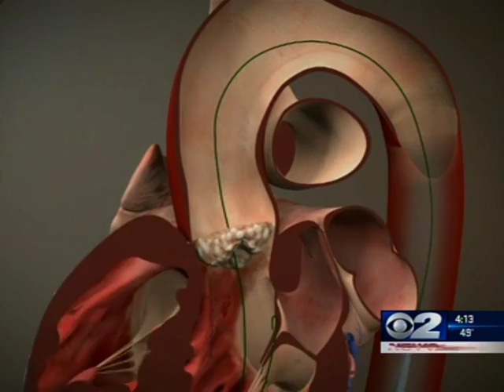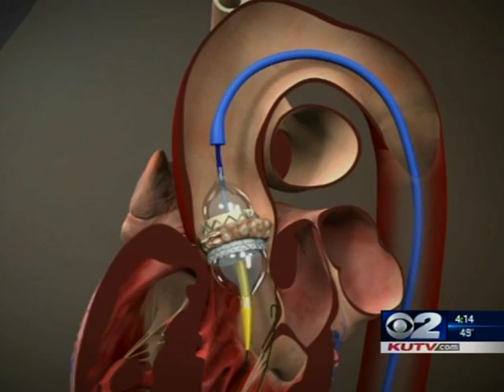Aortic valve replacement without open heart surgery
KUTV News shares the story of two patients from the Intermountain Medical Center Heart Institute who received a new aortic valve without having their chest opened up to do it. Transcatheter Aortic Valve Replacement (TAVR) is performed in the cath lab and delivers a new valve via an artery in the groin and uses a ballon to put it in place.